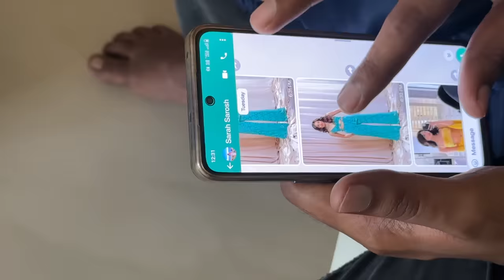OUTFIT FROM SCRATCH in Surat by @thebrowndaughter 😍 Gujarati Outfit under ₹3000 ! Sarah Sarosh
Hey you!

Dr. Sheths: SARAH20
Plum: SARAH15
Mars Cosmetics: SARAH
Limese Connect: SARAH10
Earth Rhythms: SARAHS
Suganda: SARAH
Eclat: SARAH20
YBP Cosmetics: SARAH10
Qurez: SARAH
Dot&Key: SARAH10
Carmesi: SARAH

XOXO -S